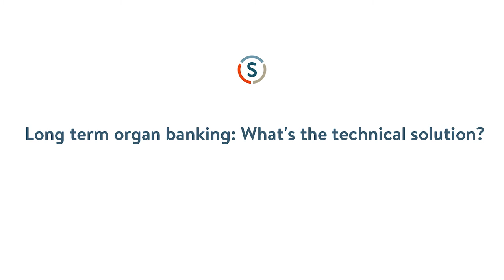Xiaoxi Wei: Stem Cells Will Become Immortal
Imagine a spare heart for your body like you replace a flat tire by a spare wheel? That might soon be possible thanks to biobanks. But the problem is how to preserve the donor's organs to get them to the recipients in the very short time available. Xiaoxi Wei, founder of US nanotech company X-Therma, is presenting a cool solution copied from nature.

Wie wäre es, wenn man ein defektes Herz einfach ersetzen könnte wie man am Auto den Reifen wechselt? Das könnte dank Biobanken bald schon Wirklichkeit werden. Das Problem bestand bislang darin, dass man die Spenderorgane nur kurze Zeit bis zur Transplantation konservieren konnte. Xiaoxi Wei, Gründerin des US-Nanotech-Unternehmens X-Thema, präsentiert dafür eine coole Lösung, die der Natur abgeschaut ist.

Das Interview entstand am Rande des Zukunftskonkgresses 2016 des 2bAHEAD ThinkTanks.